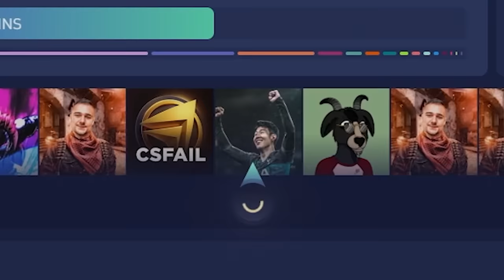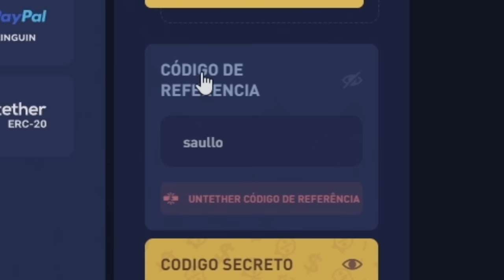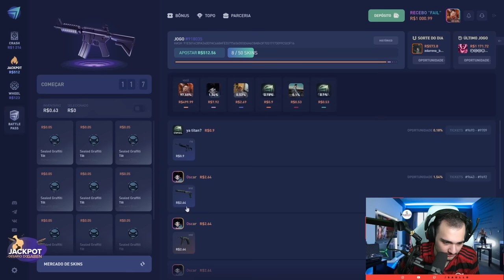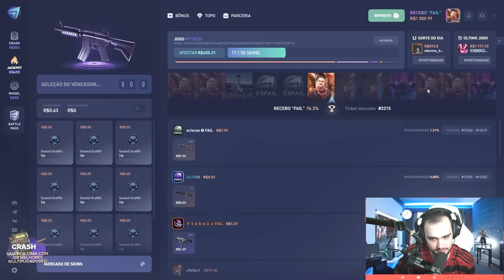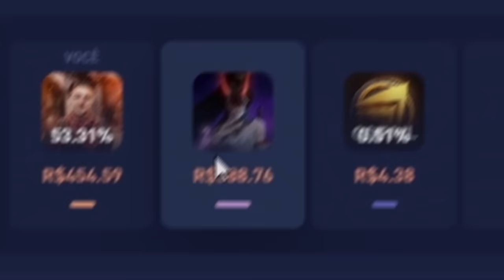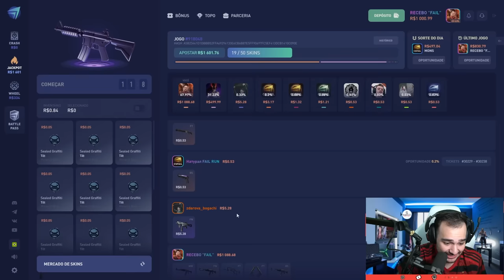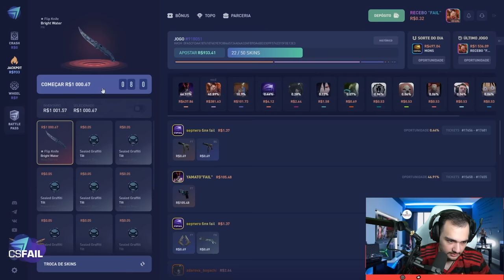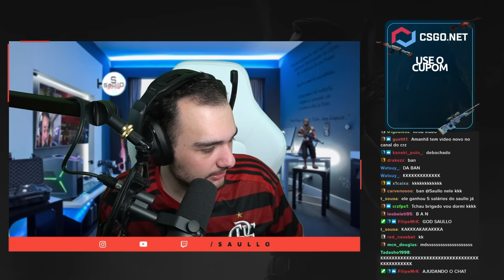um INSCRITO me ROUBOU na cara de pau